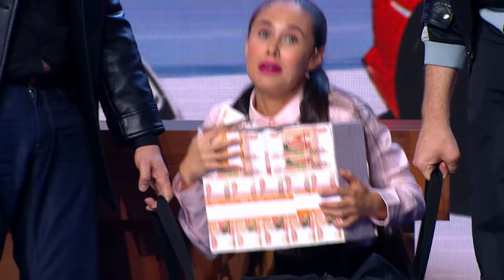Сборник Лучших Номеров Данилы Пяткова - Уральские Пельмени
Лучшие номера с участием Данилы Пяткова! Талисман хоккейной команды, зять из Америки, молодой муж, грабитель автосалона, бугай в кинотеатре, борец - и другие весёлые образы от актера Шоу Уральские Пельмени!

Билеты без наценки на pelmeny.net

00:00 - Начало
00:04 - Парочка в кино
6:45 - Дед мороз и кавказцы
14:45 - Что? Где? Когда?
23:10 - Итальянский ресторан
30:59 - Полицейский триумф
38:57 - Новый год по-русски
47:04 - Талисман
53:45 - Девушка на Новый Год
59:54 - Ограбление автосалона